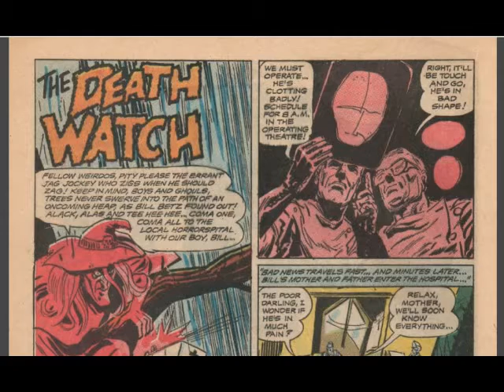Horror Comics #9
For better view, watch in full screen mode.